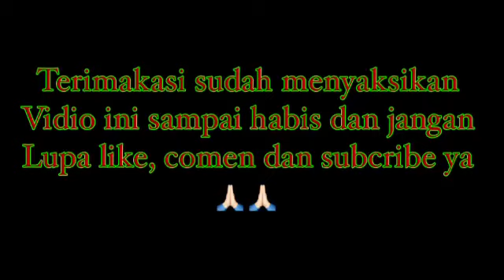Mancing mania mantapp kota bali//STRIKE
Cerita disetiap pesisir danau bali
Mancing mania mantap kota bali//strike salah satu hoby bagi kmi 😂😂 meski yang di tempuh tk sebanding yang di dapat 🙈
Tapi semangat tk pernah hilang mancing
mania mantappp kota bali//strike!👍👍

Hay  bos qu apa kabar saya harap sehat selalu..!!!
Jagan lupa ya dukung terus vidio saya dan follow juga

Rekod vidio : hp iphone 7

Dan TERIMAKASI sudah hadir di vidio ini ...🙏🏻🙏🏻🙏🏻